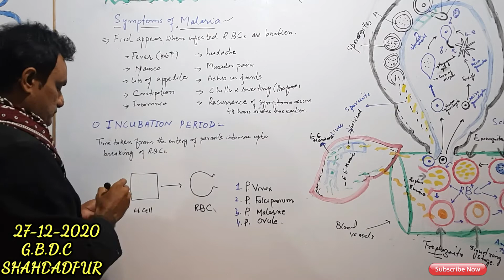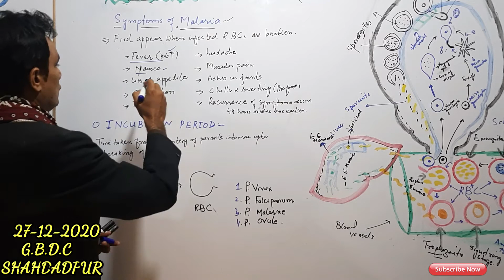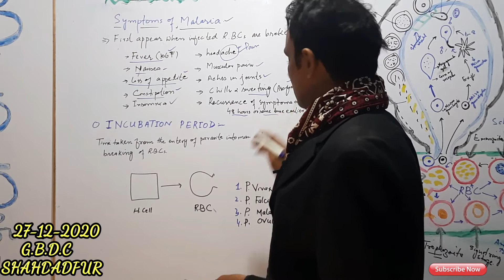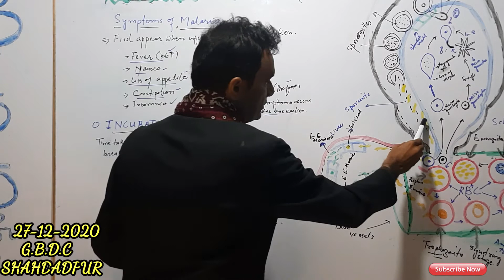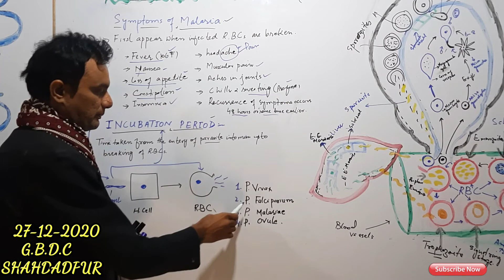Symptoms of malaria, Incubation period, p.vivax, falciparium, malareae, ovule ,lecture in URDU/H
# The biology by dileep KUMAR KATARIA
# SYMPTOMS OF MALARIA
# INCUBATION PERIOD
# LECTURE IN URDU/HINDI
# SINDH BOARD EDUCATION COLLEGE
# CHAPTER  7 XI